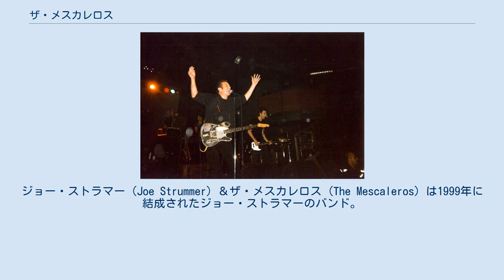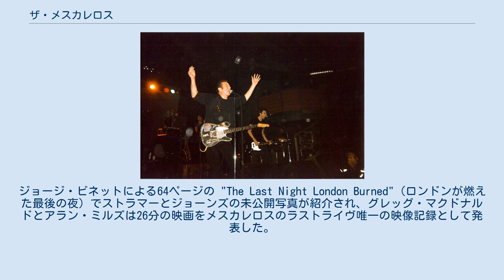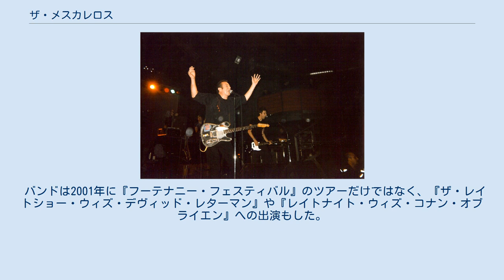ザ・メスカレロス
ザ・クラッシュ
ジョー・ストラマー（Joe Strummer）＆ザ・メスカレロス (The Mescaleros) は1999年に結成されたジョー・ストラマーのバンド。
2002年のストラマーの死までに3枚のアルバムを発表した。
メンバーの多くは複数の楽器をこなす才能があった。
オリジナル・メンバーはボーカルとギターのストラマー、ギターのアンソニー・ゲン、ベースのスコット・シールズ、キーボードとギター（曲によりフルートやサクソフォーンも使用）のマーティン・スラットリー、パーカッションのパブロ・クック、ドラムのスマイリー。
リチャード・フラックも様々な効果音、楽器で参加している。
 音楽的には、メスカレロスはストラマーがクラッシュ時代に知られたジャンル・ミキシングを継承した。
レゲエ、ジャズ、ファンク、ヒップホップ、カントリー、それにもちろんパンク・ロックの要素が、3枚のアルバムに窺える。
 スラットリーはウィリアムズのアルバム『ライフ・スルー・ア・レンズ』にクレジットされており、シールズは彼の友人である。
奇異なことに、初期メンバーのうち手慣れた楽器を演奏したのはスマイリーだけである。
ゲンは下手では無いもののリード・ギターを務めるほどの腕ではなく、そのためにスラットリーが呼ばれた。
彼は管楽器とキーボードの訓練は受けており、一通りの楽器はこなす才能があった。
ストラマーは、スラットリーがツアーバスのフロントガラスでワンホール回ることができる、と冗談で評した。
シールズは元々ドラマーだが、ベースとしてバンドに呼ばれ、その後ギターに移った。
 アンソニー・ゲンは2004年に仲間のマーティン・スラットリーとジ・アワーズを結成した。
 バンドはストラマーとパブロ・クック、リチャード・ノリスの共同制作に端を発する。
彼ら3人は短編映画『トンネル・オヴ・ラヴ』『クスチョン・オヴ・オナー』のサウンドトラックのために集まった。
「ヤラヤラ (Yalla Yalla)」はこの3人が作り、アンソニー・ゲンがミックスしたものである。
ゲンが呼ばれ、新曲「テクノDデイ」のレコーディングが行われた。
この時点でストラマーはゲンの要請を受け新たなレコードの録音を開始した。
 オリジナル・ドラマーのゲド・リンチは『X-レイ・スタイル』が完成する前に脱退、スマイリー（元ロビー・ウィリアムズのドラマー）が呼ばれた。
シールズとスラットリーは何度もの交渉を通じて加入。
 最初のギグはゲンの故郷であるシェフィールドのリードミルで1999年6月5日に行われた。
同年8月１日にはフジロックフェスティバルに出演。
その後6か月に亘る長期ツアーを行い、その間に『グラストンベリー・フェスティバル』に出演、アメリカやヨーロッパをまわった。
2000年にはオーストラリアの『ビッグ・デイ・アウト』に出演、ニュージーランドや日本もまわった。
 カリフォルニアのパンク・レーベル「ヘルキャット・レコード」と契約、3枚のアルバムを発売。
ファーストアルバム『X-レイ・スタイル』発売後にイングランド、北米をツアーを行った。
この時の演奏曲にはクラッシュファンお気に入りの曲も含まれている。
 ストラマーの旧友タイモン・ドッグは2000年にヴァイオリンやスパニッシュギターでバンドに加わった。
名誉メンバーとしてジョン・ブラックバーンとジミー・ホガースもいた。
彼らはスコット・シールズの替わりのベースとして2000年のザ・フーサポートツアー（このツアーはドッグが初めて参加したツアーである）に参加した。
 ゲンとスマイリーの脱退後、シールズがギターに転向、サイモン・スタッフォードがベース、ルーク・バレンがドラムとして参加した。
パブロ・クックは2001年に脱退し、モビィに加わる。
 アルバム『グローバル・ア・ゴー・ゴー』のリリース後、21日間のツアーで北米、イギリス、アイルランドをまわり、「ハーダー・ゼイ・カム」、「ルーディたちへのメッセージ (A Message To You, Rudie)」といったレゲエのカヴァー曲に加え、今回も「ロンドン・コーリング」、「しくじるなよ、ルーディ」といったクラッシュの曲を演奏した。
そして、最後はラモーンズの「ブリッツクリーク・バップ」で締めくくった。
 バンドは2006年6月27日に公開されたディック・ルード監督の映画『レッツ・ロック・アゲイン』の主題にもなった。
また多くのDVDにも登場し、『ブラックホーク・ダウン』、『Mr.&...